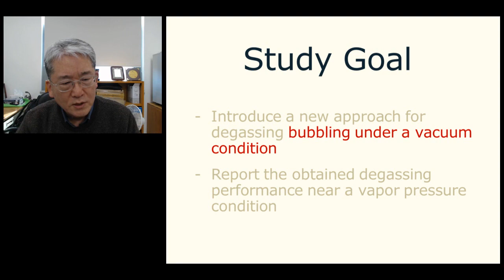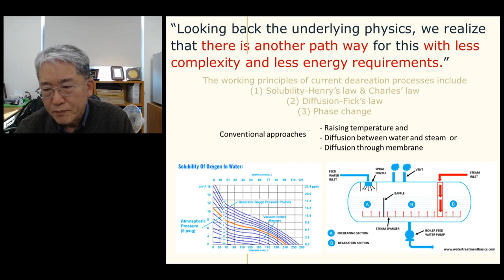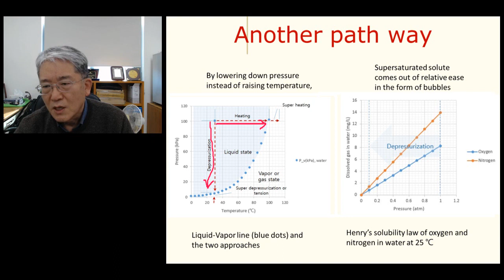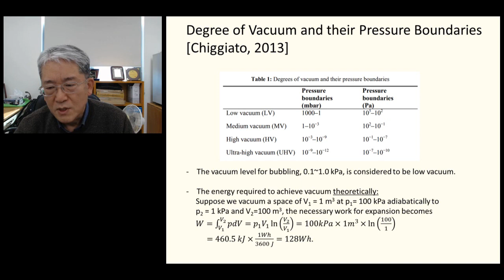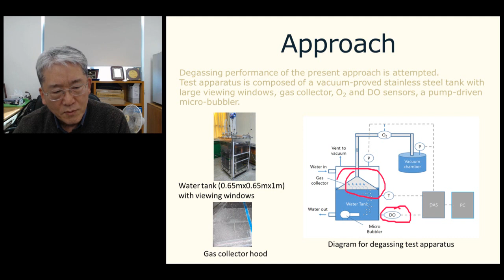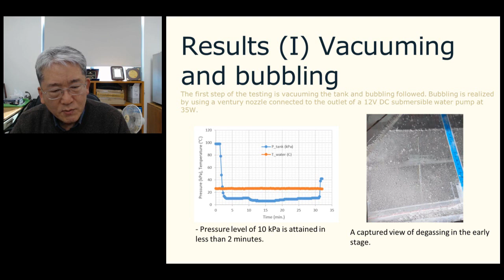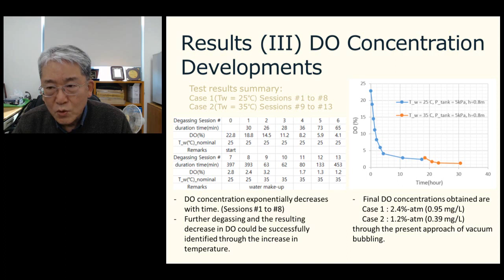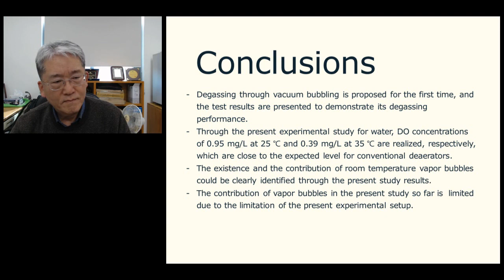KCTRS.IDIC.20221222.O.Session14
DEGASSING BEHAVIOR OF WATER THROUGH BUBBLING NEAR A VAPOR PRESSURE CONDITION
(Jun Y. D)